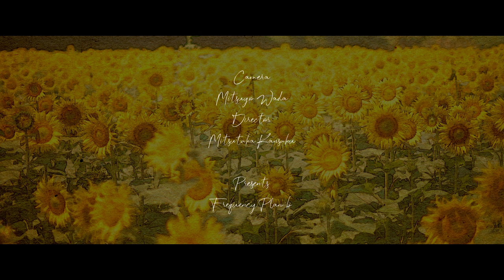SHIKI Interview of Summer Melody & Trailer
Frequency Plan-bが贈るSHIKIレーベル第二弾『Summer Melody』特別映像を配信！

キャスト
齊藤英里 / 河北琴音

神作光孝（カリスマテキ屋『ちきゅうすくい』本家）
カメラ
和田光代
プロデューサー
後藤博茂

カリスマテキ屋・神作光孝が迫るSHIKI/Short Film『Summer Melody』の舞台裏！
貴重なキャストインタビューと最新予告編を収録！！

Distribute special footage of “Summer Melody”, the second SHIKI label from Frequency Plan-b!

cast
Eri Saito / Kotone Kawakita

director
Mitsutaka Kamisaku (Charismatic Technician “Chikyusukui” head family)
camera
Mitsuyo Wada
producer
Hiroshige Goto

Behind the scenes of SHIKI / Short Film “Summer Melody” that charismatic craftsman Mitsutaka Kansaku approaches!
Contains valuable cast interviews and latest trailers! !